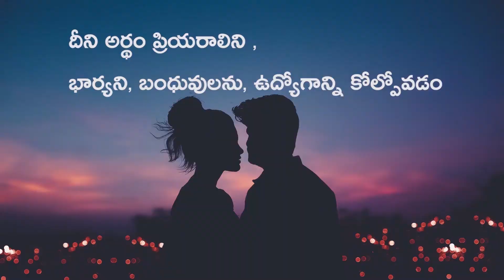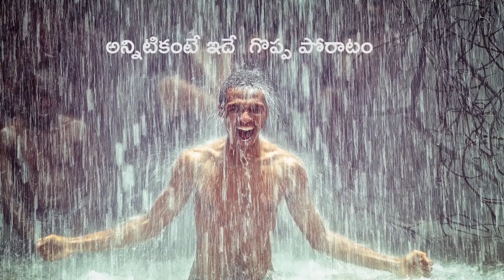Role the dice poem in telugu| Nuvve prayatniddamanukunte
This is originally called as roll the dice poem which is written by charles bukowski.
For the telugu people we translated this poem into telugu
Excuse us if there are any mistakes
Hope u will like the poem.

pictures are downloaded from pixels website.